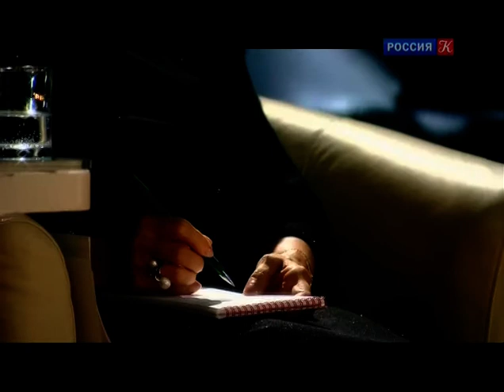バレエ「マルコ・スパダ」から、ダリヤ・ホフロワ、イーゴリ・ツヴィルコ（ボリショイ劇場）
作曲：オーベール
振付：ラコット